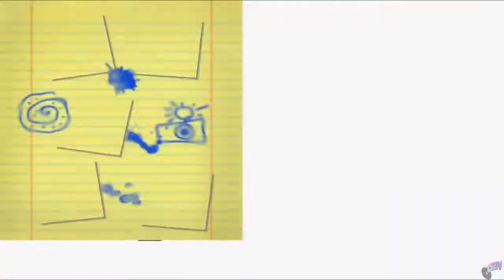Stuart Little 3: Big Photo Adventure (Part 2)